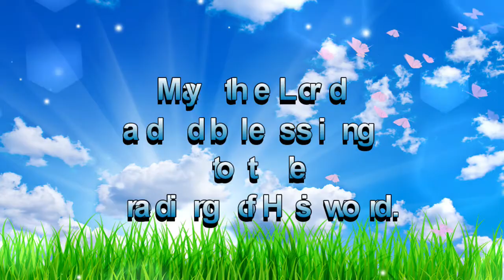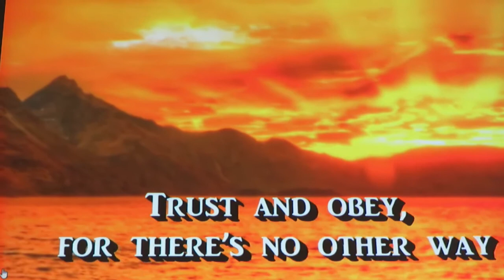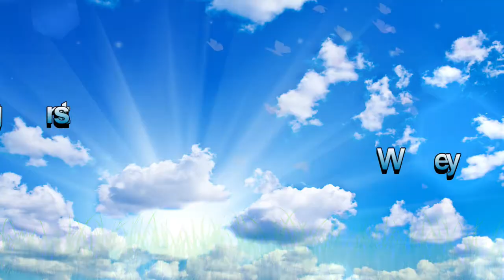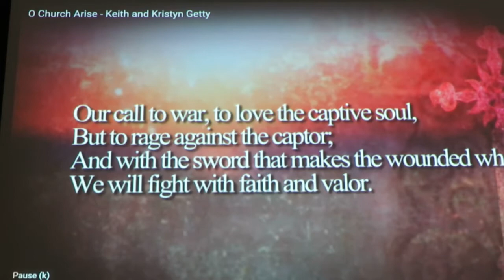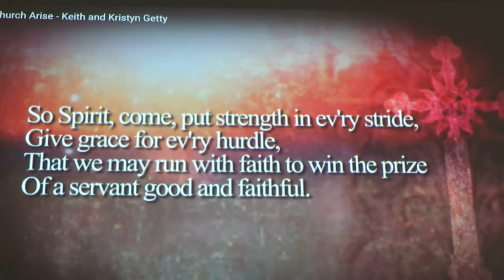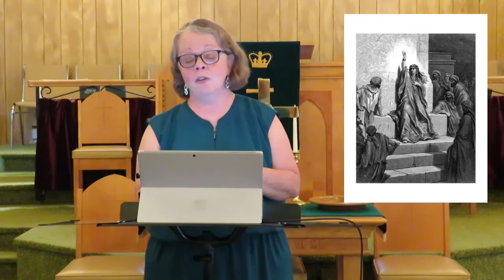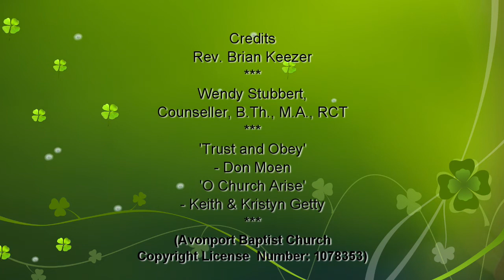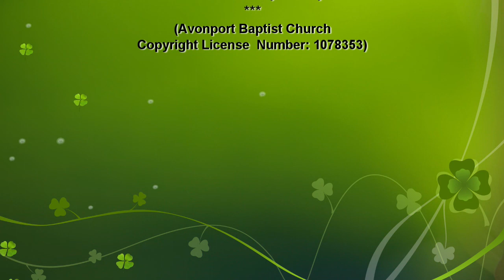Avonport Baptist Church, August 16, 2020